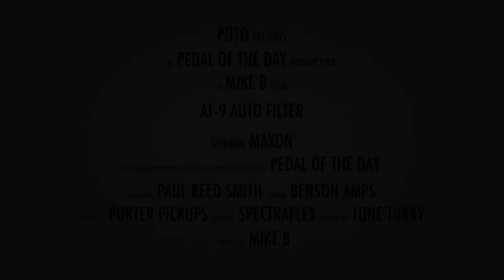Maxon AF-9 Auto Wah Envelope Filter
This is a demo video of the AF-9 Auto Wah Envelope Filter effects pedal from Maxon performed and produced by Pedal of the Day. for more effects pedal reviews and demos, and be sure to check out more of the videos here on our YouTube channel before you leave. Cheers!